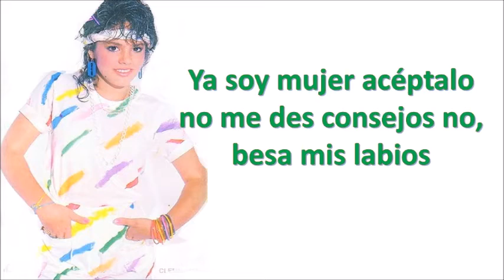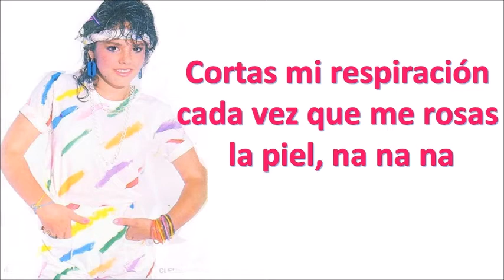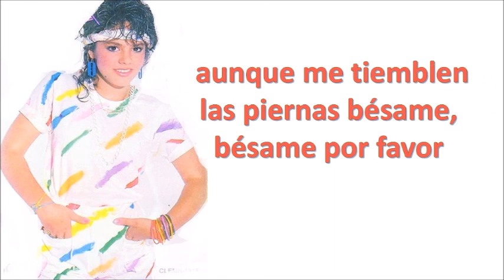Tatiana - No soy muñeca de piedra(Letra) Alta Calidad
no soy muñeca de piedra de tatiana es una cancion muy fresa  de los 80s

Tatiana no soy muñeca de piedra
tatiana 80s
tatiana chicas de hoy